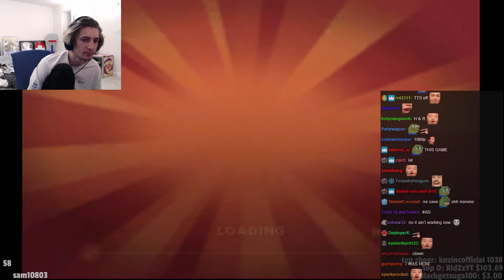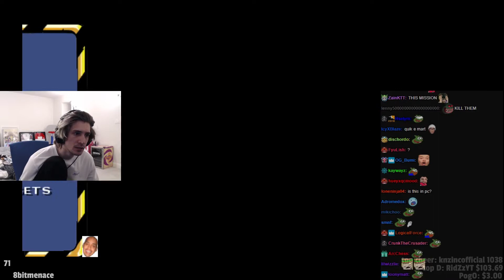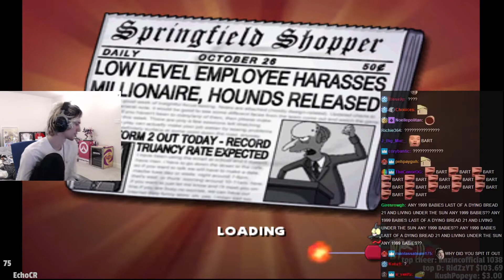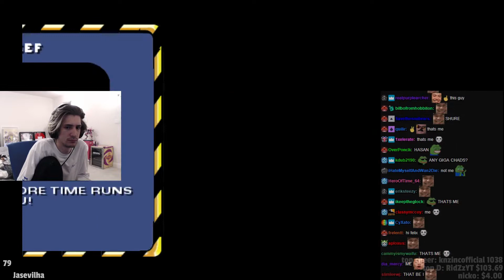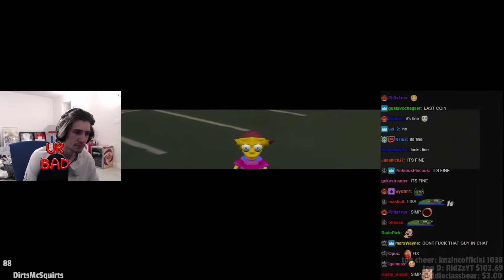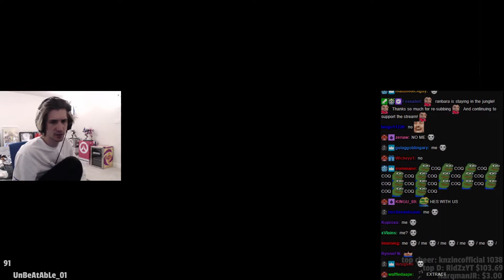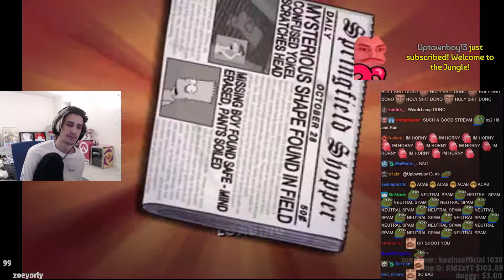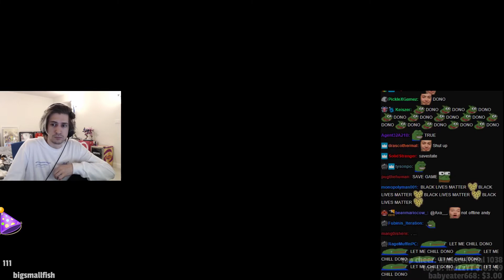XQC Plays The Simpsons Hit & Run (W/CHAT)